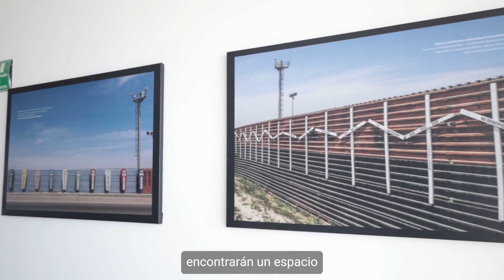La Entrevista | Gerardo Ibarra Aranda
La Entrevista | Inauguración del Centro cultural Santa Fe 280223